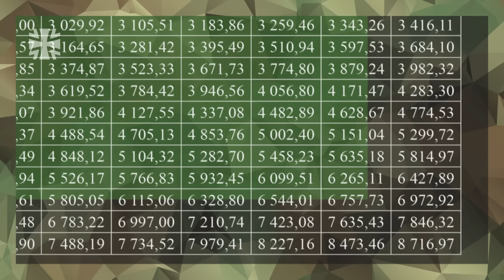Sold, Zulage & Co. (1/3) - Mannschaften | Bundeswehr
Soldatinnen und Soldaten erhalten einen Sold. Die Besoldung wird durch das Bundesbesoldungsgesetzt geregelt. In dieser Folge zeigen wir anhand eines Beispiels die Verdienstmöglichkeiten in der Laufbahngruppe der Mannschaften.

Musik: Ready About no short strings - Nijhof Van Mari; Perpetuel Emotion – Groves; Mysterious Night - Sauvage Sauvage

11/2024
Quelle: Redaktion der Bundeswehr
24E19802